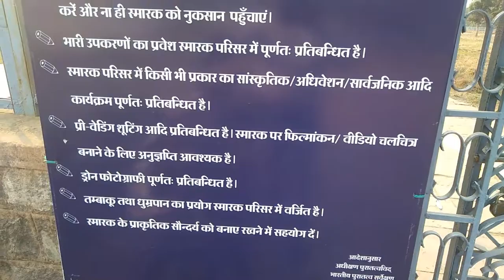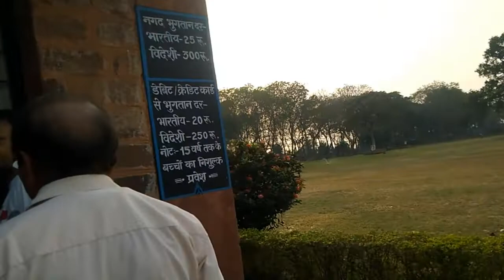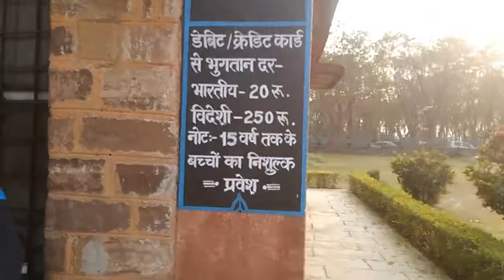लक्ष्मण मंदिर, सिरपुर, छत्तीसगढ़ || laxman mandir sirpur mahasamund chhattisgarh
सिरपुर महानदी के तट स्थित एक पुरातात्विक स्थल है। इस स्थान का प्राचीन नाम श्रीपुर है यह एक विशाल नगर हुआ करता था तथा यह दक्षिण कोशल की राजधानी थी। सोमवंशी नरेशों ने यहाँ पर राम मंदिर और लक्ष्मण मंदिर का निर्माण करवाया था। ईंटों से बना हुआ प्राचीन लक्ष्मण मंदिर आज भी यहाँ का दर्शनीय स्थान है। उत्खनन में यहाँ पर प्राचीन बौद्ध मठ भी पाये गये हैं।

ऐसे ही विडिओ के साथ आप लोगों से मिलता रहूँगा। तब तक जय हिन्द , जय भारत, जय छत्तीसगढ़

ऐसे विडिओ के लिए हमारे साथ बने रहे ।।
instagram मे भी Follow कर लेना दोस्तों -